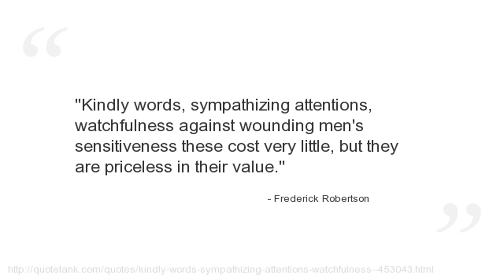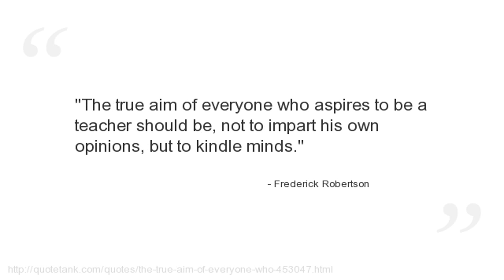Frederick Robertson Quotes